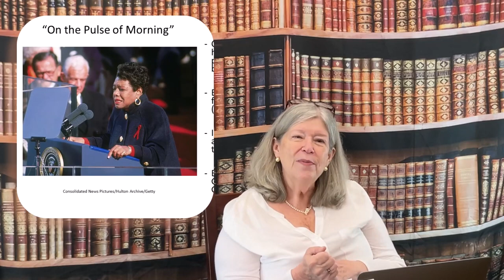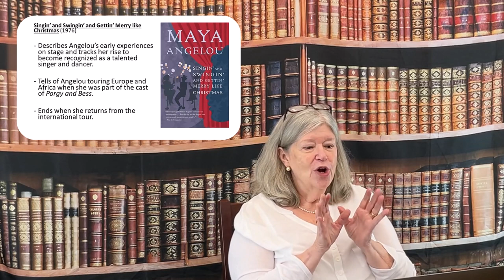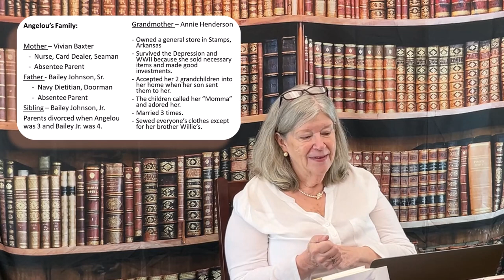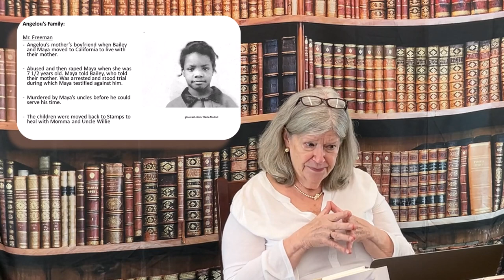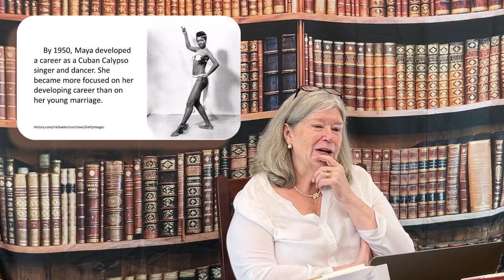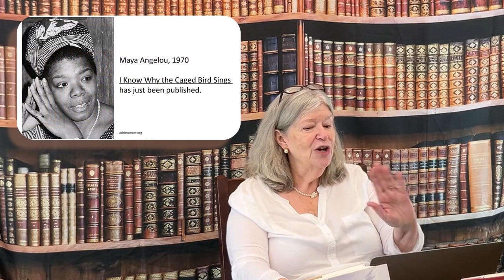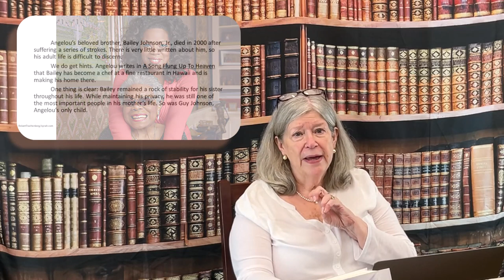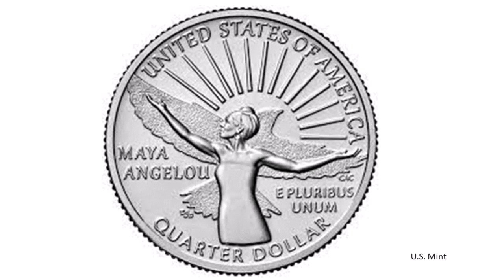Maya Angelou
Presentation by Scholar Georgiann Potts